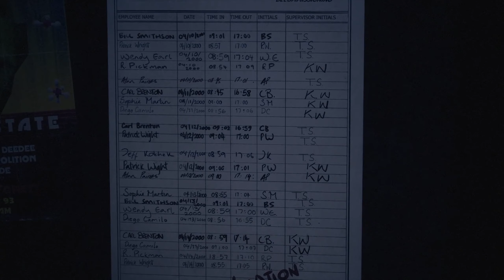The Dark Pictures Anthology The Devil in Me | Part 2 | Tamil Gameplay | Co-Op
The Dark Pictures Anthology The Devil in Me |  Part 2 |  Intro |  Tamil Gameplay | Co-Op

About the game:
The Dark Pictures Anthology: The Devil in Me, also known simply as The Devil in Me, is a 2022 interactive drama and survival horror video game developed by Supermassive Games and published by Bandai Namco Entertainment. It is the fourth installment and the final installment of season one in The Dark Pictures Anthology, after Man of Medan (2019), Little Hope (2020), and House of Ashes (2021). Like earlier games in the series, The Devil in Me features a cast of five playable protagonists and a multilinear narrative influenced by player choice. The game's decision-making scenes, of which there are several, can significantly alter the trajectory of the plot and change the relationships between the main characters. Due to these choices, any of the five protagonists can die permanently.

The title will introduce new features, such as character inventory, tool-based puzzles, and new movement capabilities such as running, jumping, and climbing.

The Devil in Me was released for Microsoft Windows, PlayStation 4, PlayStation 5, Xbox One, and Xbox Series X/S on 18 November 2022.

Game info:
Initial release date: 18 November 2022
Developer: Supermassive Games
Engine: Unreal Engine 4
Series: The Dark Pictures Anthology
Mode: Multiplayer video game
Publishers: BNE Entertainment, Namco Bandai Games America Inc.